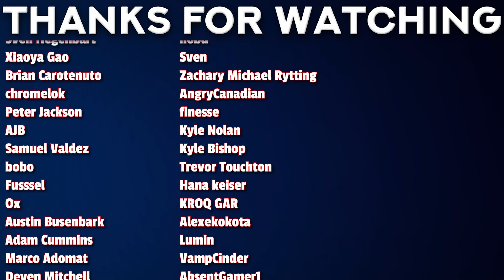😲⚽😲 | Blue Lock Official Trailer Reaction